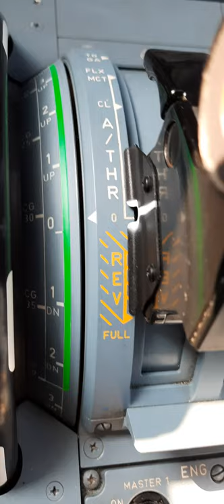A320 THROTTLE LEVER POSITIONS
Hi All,
      Please have a watch of Airbus 320 throttle control unit or power lever we can say.

TOGA :TAKE OFF AND GO AROUND POWER(MAX POWER)

FLX/MCT:(FLEX TEMP TAKE OFF/MAXIMUM CONTINUOUS THRUST(INCASE OF SINGLE ENGINE)

CL : CLIMB

IDLE(0) : IDLE POWER(AT START)

REV IDLE (YELLOW LINE STARTS): THRUST REVERSER DEPLOYMENT WITH IDLE REVERSE POWER.

REV MAX(FULL) : THRUST REVERSER DEPLOYMENT WITH MAXIMUM REVERSE POWER.